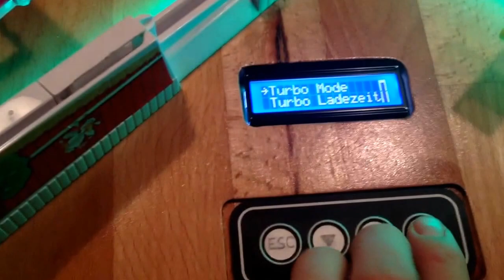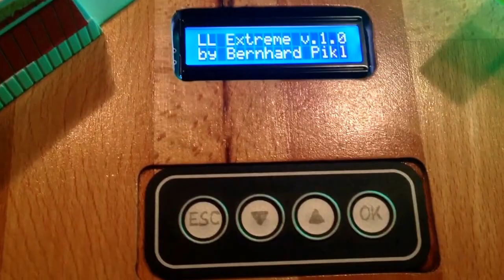Looping Louie Extreme - Arduino Mega - Final Version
Die Schaltung wurde mit folgenden Bauteilen erstellt.

Die LED's hab ich pro Farbe mit BC337 Transistoren geschalten.
Die Motor PWM Regler am Analogen PWM-Ausgang wird über einen TIP120 Transistor geschalten. Ohne Kondensator dgl.
Betrieben wird das Ganze mit einem 12V Netzteil! Der originale 3V Looping-Louie Motor hält das schon 5 Jahre durch :-D

Also Board wurde ein Arduino Mega verwendend.